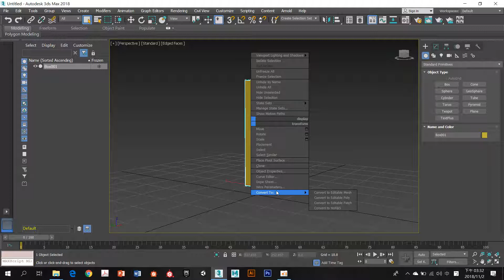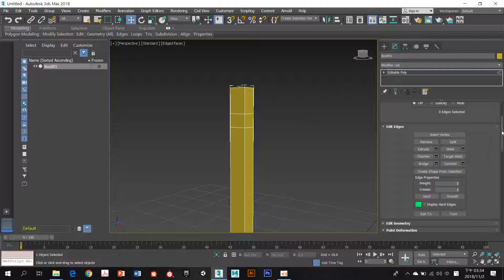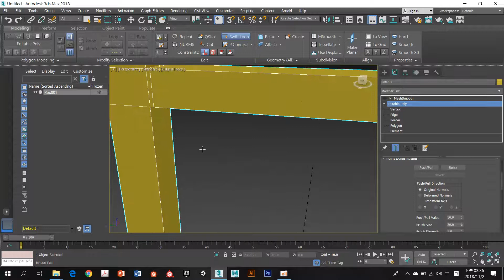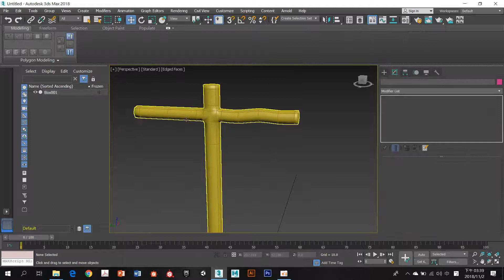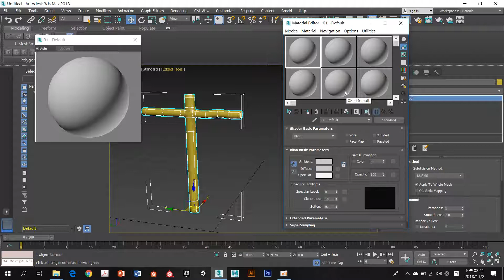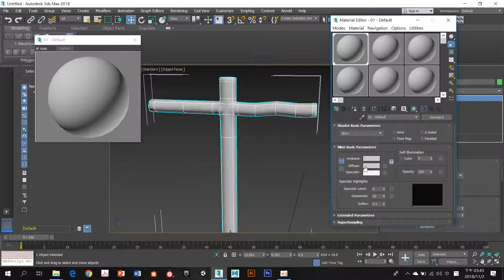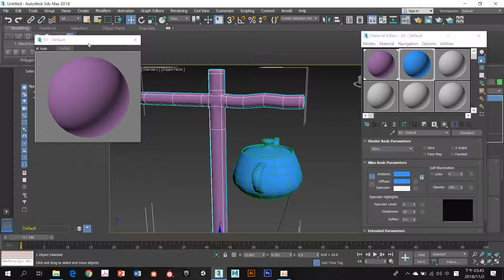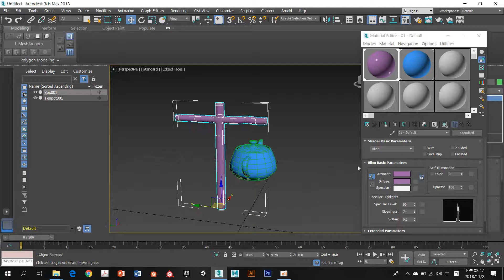徐方正 錄製 2018 11 02 15 31 54 839